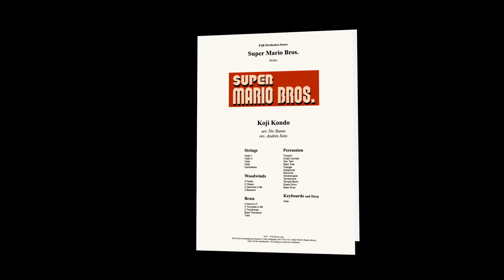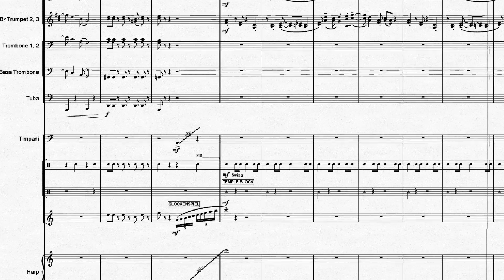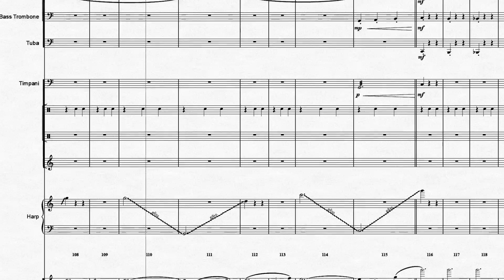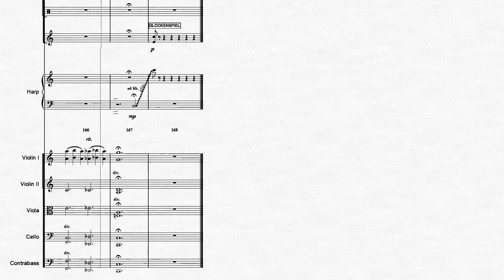Super Mario Bros: Medley | Orchestral Cover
Super Mario Bros. Medley
Original music by Koji Kondo
This is a Video Games Live arrangement and check out videogameslive.com for Tour Dates.